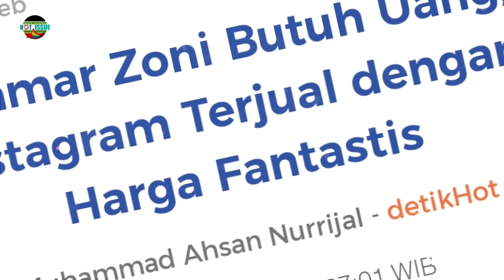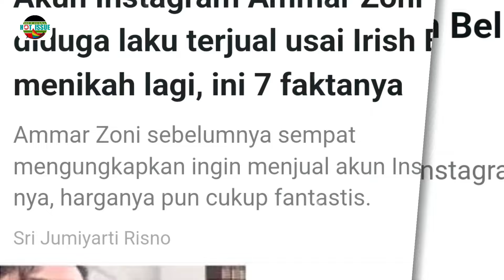HEBOH‼️ Irish Bella Tak Dapat Bagian Dari Penjualan Akun IG Ammar Zoni Meski Laku Miliran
HOT ISSUE OFFICIAL,